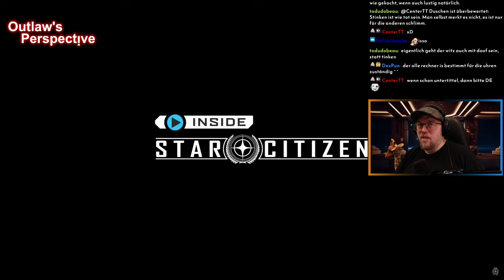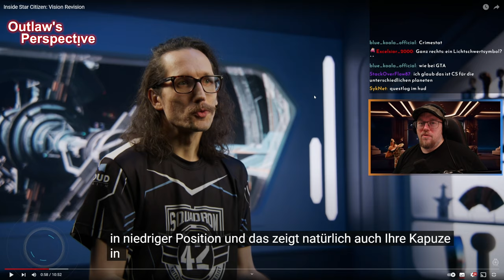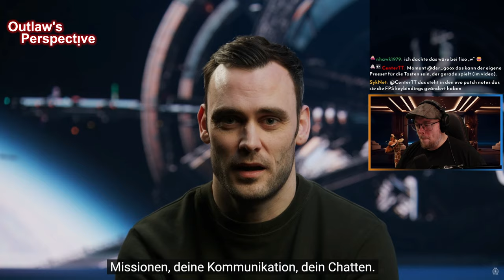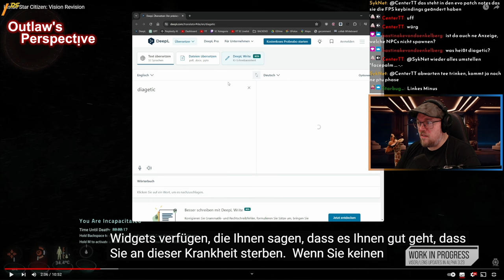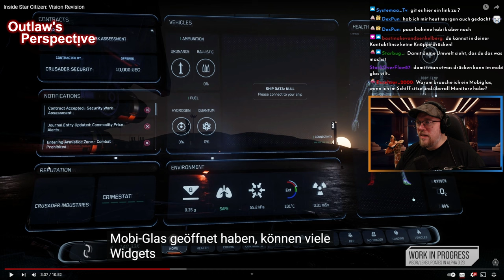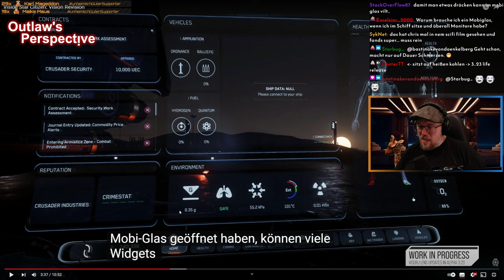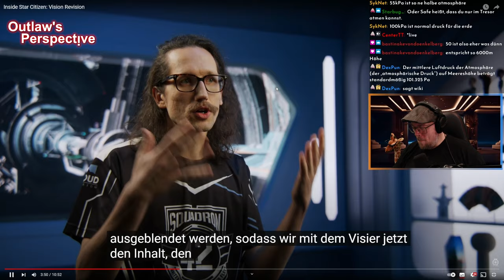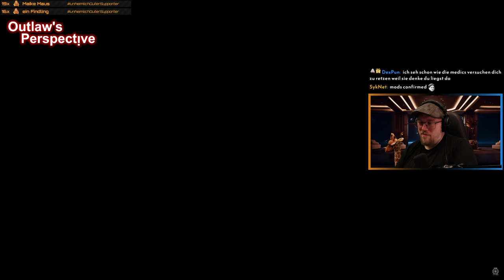Die Nutzer-Oberflächen werden richtig gut | Tiefer Einblick: Vision Revision - ISC | React deutsch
Meine Meinung zum aktuellen Inside Star Citizen Video über die neuen Unserinterfaces von CIG / Robertsspaceindustries.
Aus meinem Livestream vom 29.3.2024